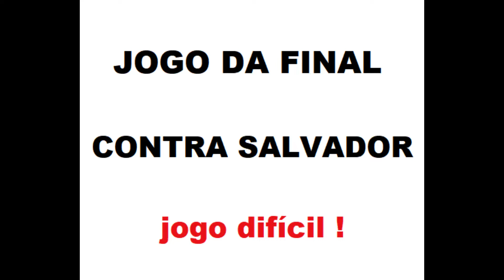ULTRAMASTER CURITIBA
CINFAABB - Balneario Camboriú - 01 a 08 de abril de 2022